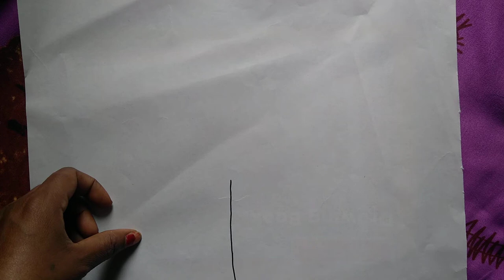How to draw a Beautiful flower easy drawing